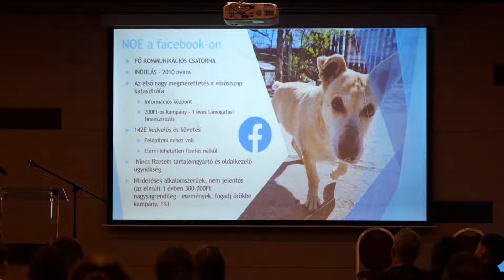DOGZ - A konferencia image videó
A DOGZ konferenciára 2023. október 28-án került sor az Europa Event Centerben. A maga nemében hiánypótló esemény kiváló lehetőséget teremtett arra, hogy kutyás szakemberek, tenyésztők és érdeklődő kutyatartók meghallgathassák egymás véleményét a legfontosabb kérdésekről, aktuális információkat gyűjtsenek és személyes ismeretségekre tegyenek szert. 3 kiemelt témakör, 3 szekcióban, több mint 40 kutyás szakember szereplésével.

DOGZ - A konferencia. Egy nap, amikor minden a kutyákról szól.